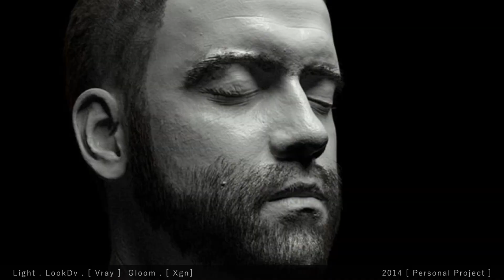CGI & VFX Showreels: "Characters Light / Look-Dev Reel" - by Saran Kijjarouk | TheCGBros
Check out this latest showreel from the talented Saran Kijjarouk. In this demo reel, he focused on texture, lighting, Look-Dev for characters that made when he worked at Bangkok Thailand.

Credits-Contributors:
Many of these shots include work by the fantastic 3D and Comp team from The Post Bangkok Thailand and PseudoFX Bangkok Thailand.